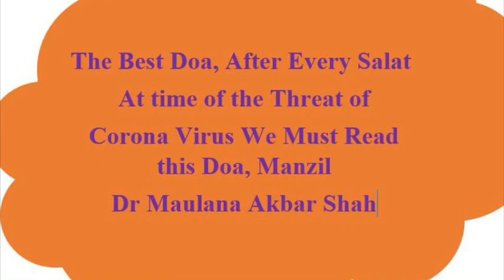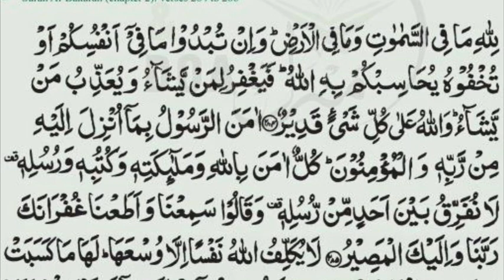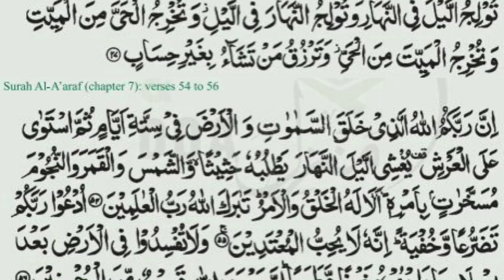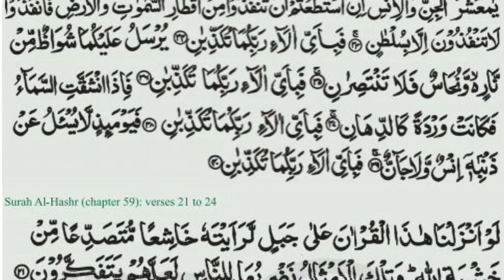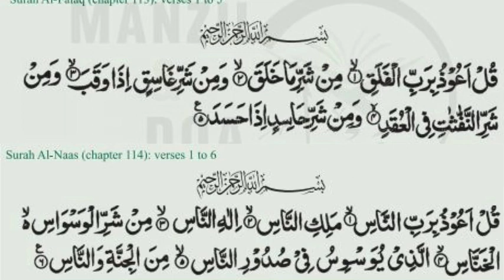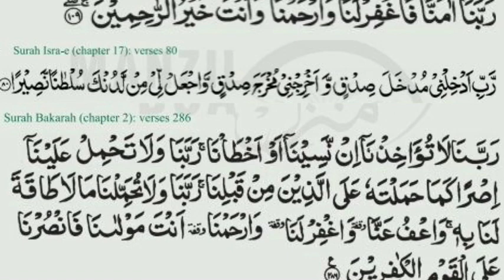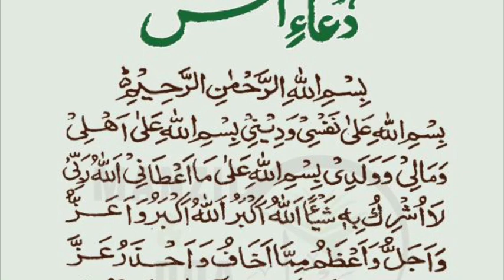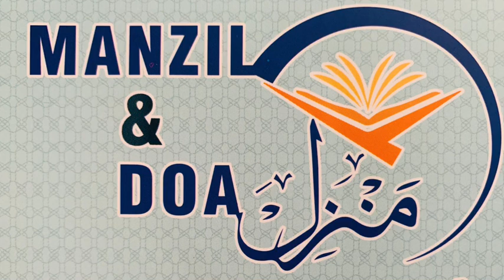Dua after every salat in times of thread